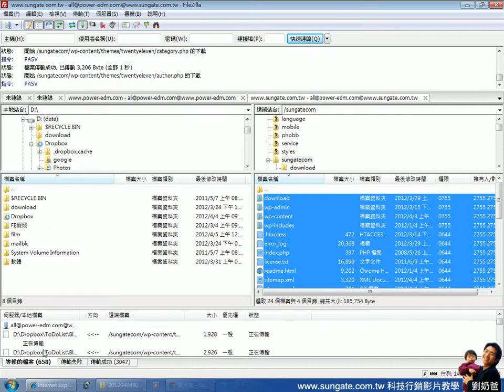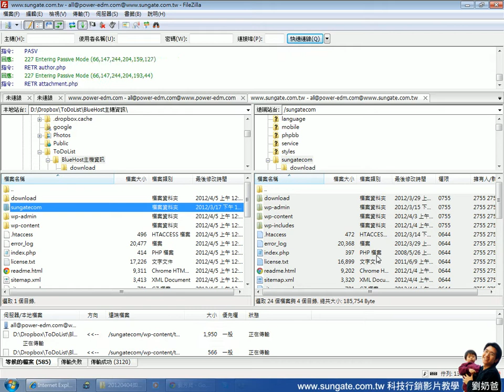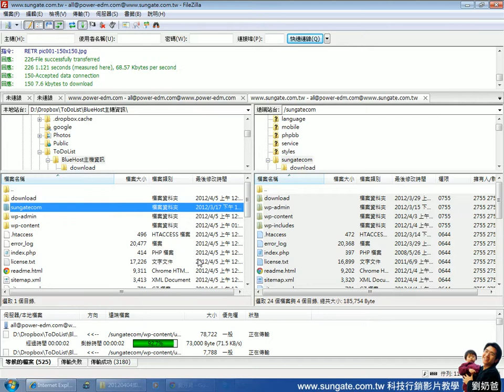02.使用filezilla傳輸檔案到網站空間